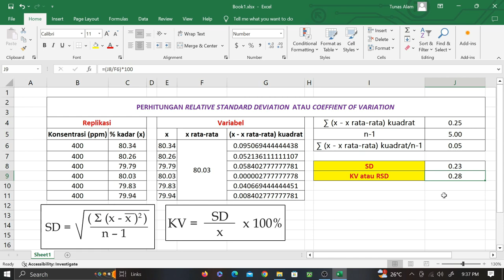Mencari RSD secara Manual